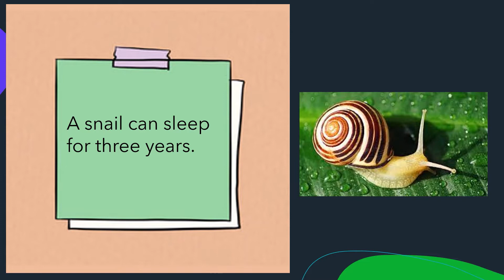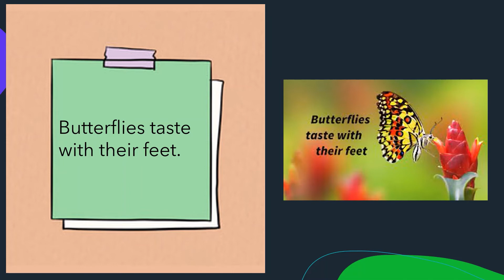Interesting facts part 7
Unbelievable interesting facts!